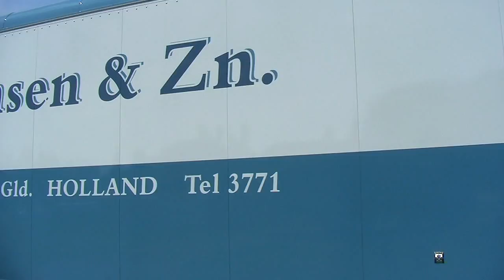Oldtransport bij Trainingscentrum Leeuw Eindhoven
Ferienfahrt met +_ 40 Oldtimer trucks te gast bij Trainingcentrum Leeuw in Einhoven